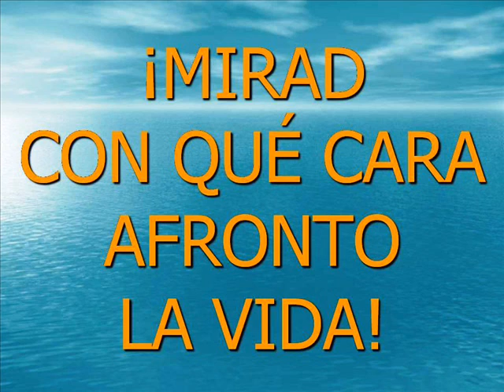¡MIRAD CON QUÉ CARA AFRONTO LA VIDA! (III) VIDEO6-'The Lord of the Dance'-.wmv